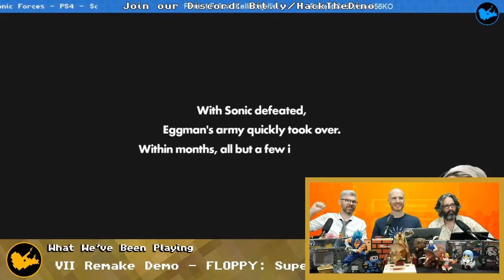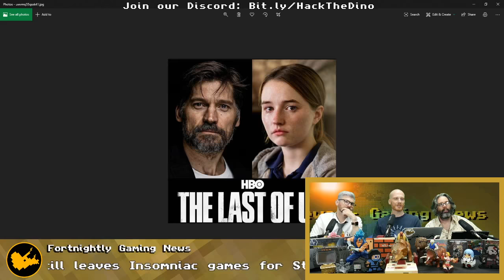PS5 and Xbox Series X Launch Game Titles | E3 Cancelled!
PS5 and Xbox Series X launch game titles, E3 is cancelled, a Final Fantasy Demo, Ghosts of Tsushima release date!  There's too much going on in the world of gaming -
The Nintendo Playstation has been sold! Nintendo is getting weird with Lego and we pick launch title games for Playstation 5 and Xbox Series X!

We are HACK THE DINO, a video game nonsense talk show. We upload new videos weekly!